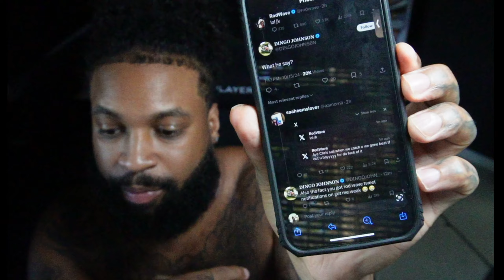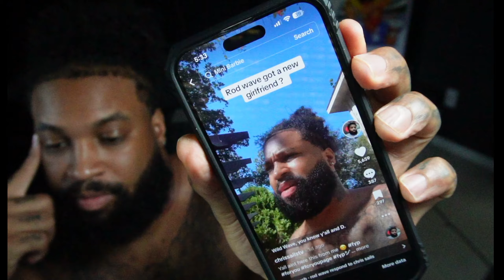Rod Wave Said He Wanna Fight me ! No Click Bait!!!